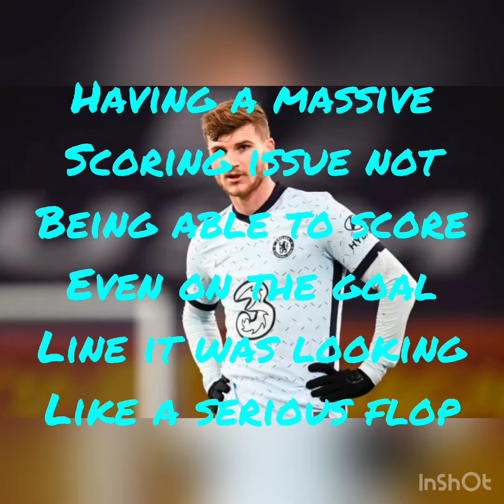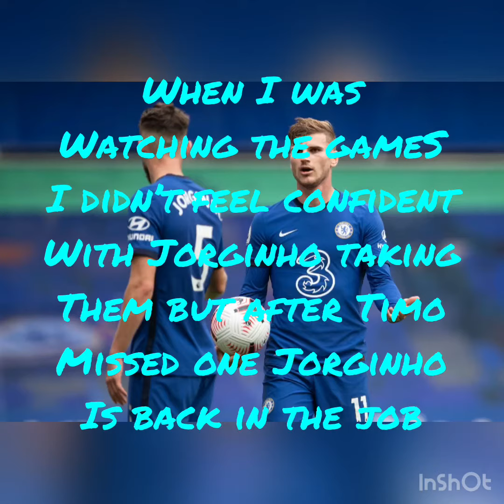Has Timo Werner finally found his feet at Chelsea??⚽️🏆🔥